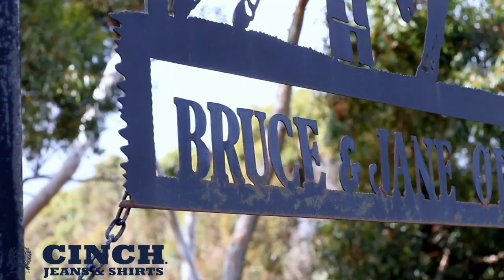Team Cinch Australia - Bruce O'Dell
Bruce was originally based in central Qld and has long been involved with horses. He began contract mustering and was also a farrier for over 16 years. In that time he also had a very successful career in bronc riding.
Bruce now regularly campdrafts and is located in central Victoria where he runs a breaking and training establishment as well as doing clinics throughout Australia.